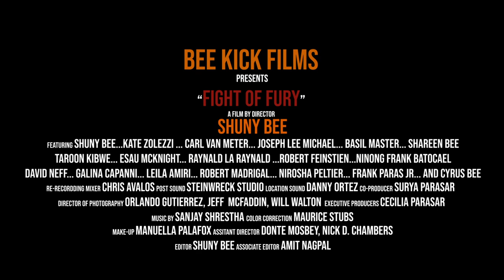"FIGHT OF FURY" OFFICIAL TRAILER /Best Martial Arts Action Film 2020/Shuny Bee the man from Nepal/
FIGHT OF FURY - When a renowned martial artist uncovers a widespread sex trafficking network in his own backyard, with the help of a runaway victim, he orchestrates a massive attack on the traffickers.
Written Produced Directed by Shuny Bee